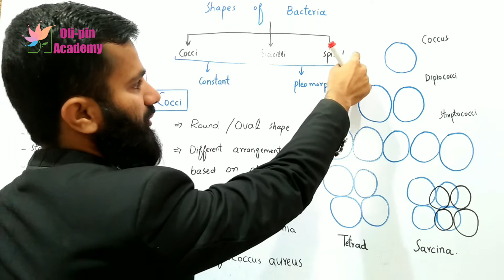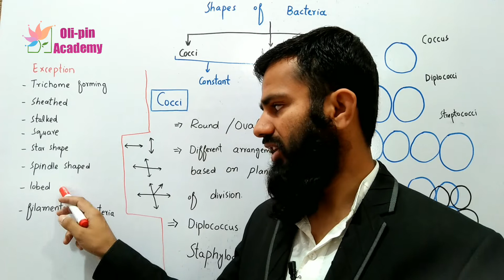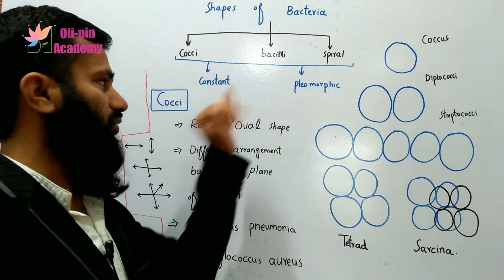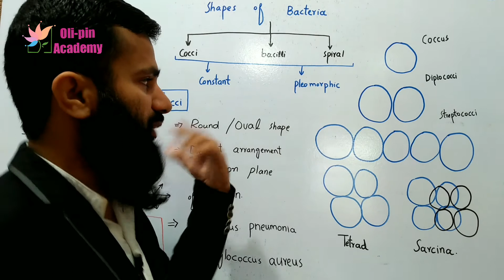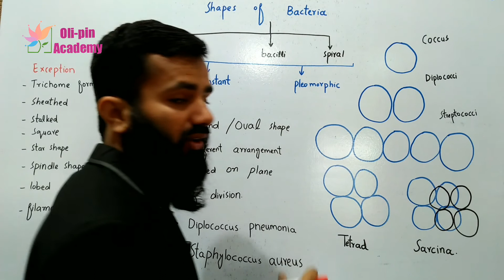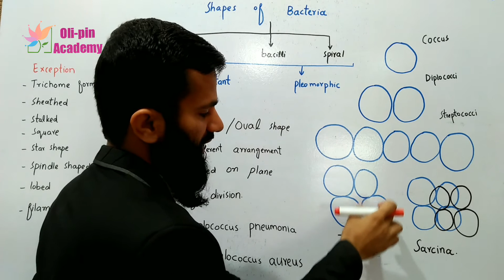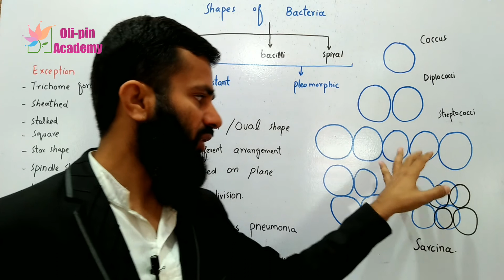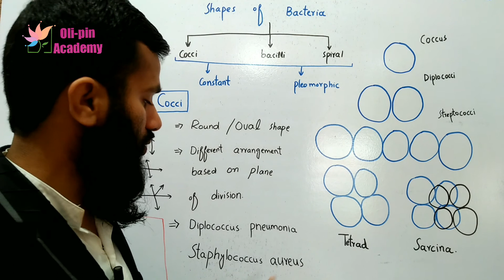Cocci || Shapes of Bacteria || Chp 06 | Video 06 | FSc 11 Biology | Oli-pin Academy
Shapes of Bacteria, Cocci
Of Chapter 06 "Kingdom Prokaryotae (Monera) " of FSc 11 Biology.

For other Videos of Chapter 06 "Variety of Life" of FSc Part 01

For Any more query never forget to mention in comment section.

Shah Zeb Khan
Oli-pin Academy